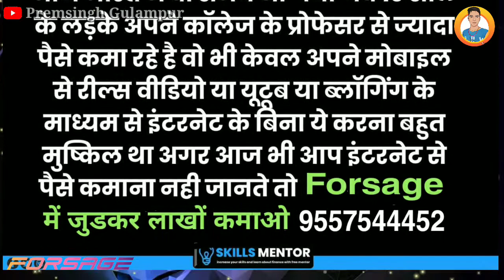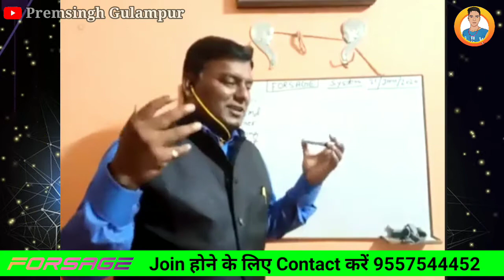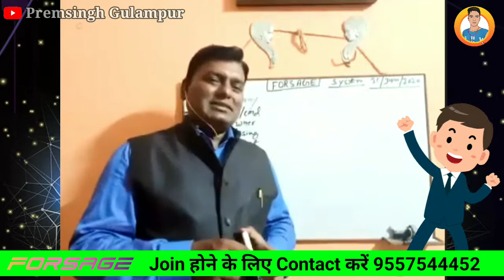forsage busd full plan in hindi || network marketing business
*धमाका💥 धमाका💥 धमाका💥_*

*🙋‍♂️ पूरे इंडिया में धूम मचा देने वाला प्लान  को लॉन्च हो गया है।*

💁‍♀️ *दोस्तों आ गया 🌎 दुनिया का number 1  प्लान!* *जहाँ आप छोटी सी टीम बनाकर या ना के बरबर काम करके भी* *कमा सकते हो डेली के लाखो!* 💎💎

साथियों Dream inr हम सभी के लिए
एक सौगात लेकर आया है 🤑👍👍

जो व्यक्ति Forsage में Join नहीं हो सकता है
या किसी भी कंपनी के बारे में उसको देरी से पता चला हो 🙋🏻‍♂🤔🤔🤔

 तो वह Dream inr में आऐ और लाखों कमाए Joining Amount  Rs 200

इस प्लान में ना ही आपको ऐड देखनी है
इस प्लान में ना ही आपको प्रोडक्ट बेचना है 🤑

सिर्फ आपको अपने दोस्तों को इस सिस्टम में लाना है और महीने का हजारों लाखों कमाना है

अधिक जानकारी के लिए नीचे click करें
WhatsApp contact

Join Now Earn Money

➡➡➡ Suggested Keyword ➡➡

** IMPORTANT NOTICE